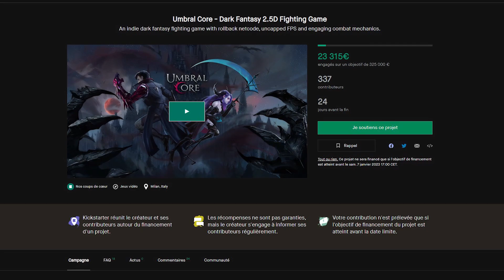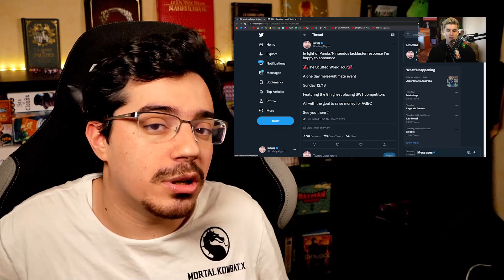Multiversus aux Game Awards, des news sur Tekken 8 & Umbral Core arrive FrameData 8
Frame Data du 13 décembre 2022

Frame Data, c'est l'émission consacrée à l'actualité jeu de combat hebdomadaire !
Huitième épisode avec au programme la victoire de Multiversus aux Game Awards, de nouvelles informations sur Tekken 8, de nouveaux DLC sur Melty Blood et Them's Fightin' Herds et le discret Umbral Core qui fait son apparition !

00:00 - Intro

Résultats du week-end
0:22 - Occitanie Esport Montpellier
1:20 - Street Fighter Pro League Europe semaine 10

Actualité
2:25 - Multiversus récompensé pour le meilleur jeu de combat de l'année aux Game Awards
3:18 - Un nouveau trailer et de nouvelles infos pour Tekken 8
5:21 - Des nouveaux DLC pour Them's Fightin' Herds, Melty Blood et Skullgirls
6:37 - Le jeu de combat indé Umbral Core fait son apparition

Rendez-vous de la semaine
8:00 - Scuffed World Tour
8:44 - Street Fighter 6 closed Beta

9:35 - Conclusion

Umbral Core - Main Theme